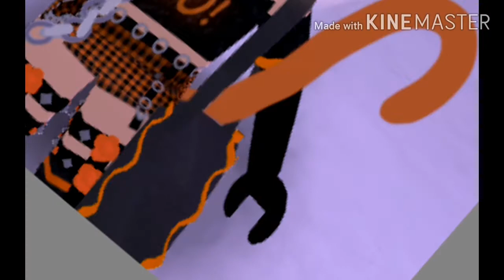Mask Buddies | Royale High Edit | Episode 7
To the person who I took this photo with, I really miss ya and I hope we can play soon and if your seeing this, then hope ya can hop on soon because I have so many things to show you